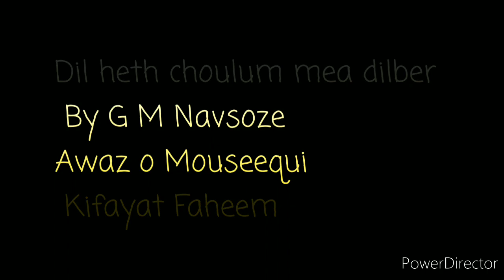Dil Heth Choulum Mea Dilber Kifayat Faheem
دل ہیتھہ ژولم مہ دلبر
کلام جی ایم نوسوز
آواز موسیقی رکارڈنگ کفایت فهیم
Recorded at M R Studios Srinagar Kashmir